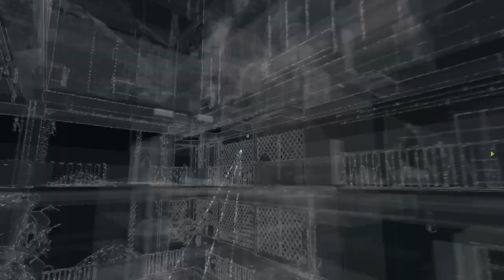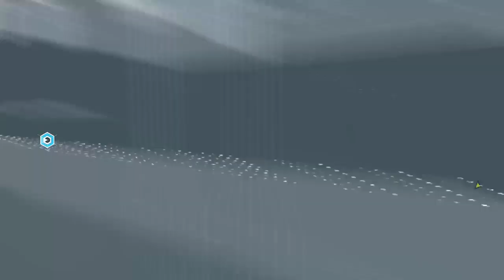Camera Surfing (Watch Dogs part 15)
We scout out the enemies base this episode using their large amount of conveniently placed cameras -- Watch live